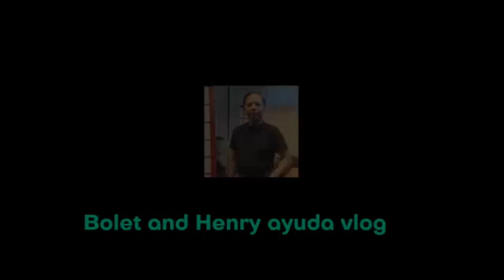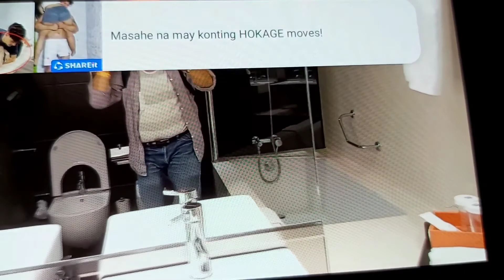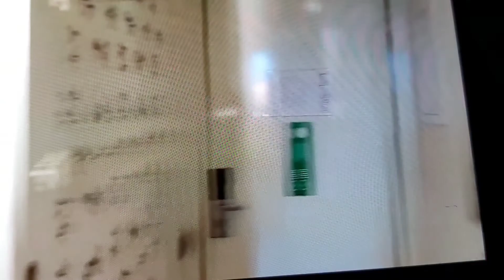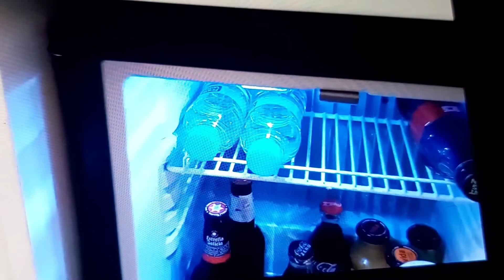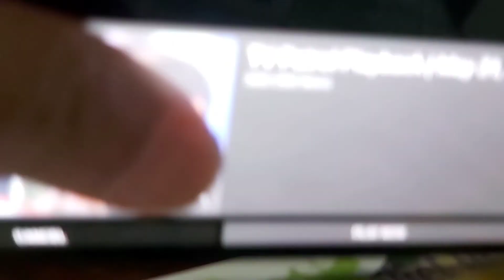Vinnci Via 66 Hotel in Madrid. The best of the best!!